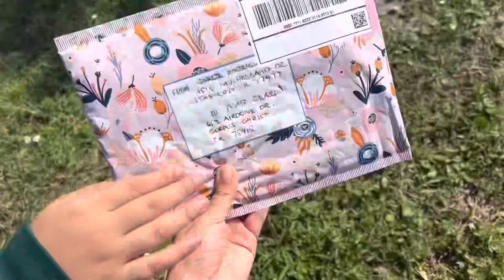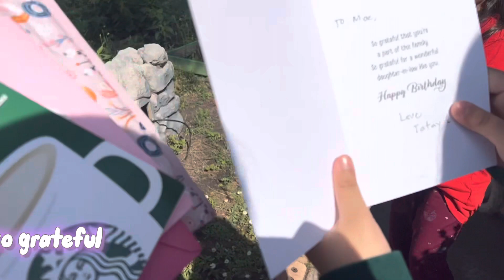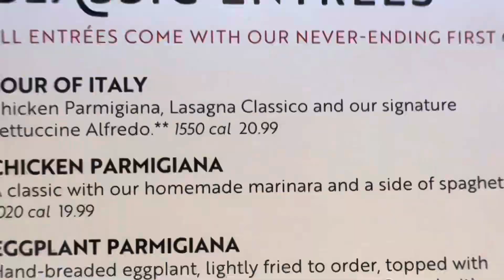Birthday cards, gift cards, family treat in Olive Garden and greetings from family :)